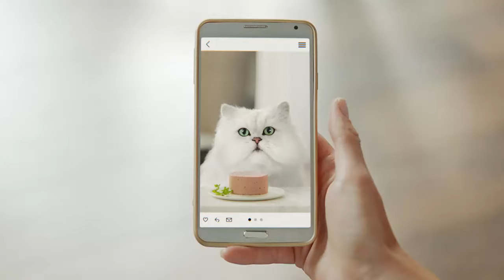Purina SI | Gourmet Feline Foodie 12''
Za mačke s prefinjenim okusom!